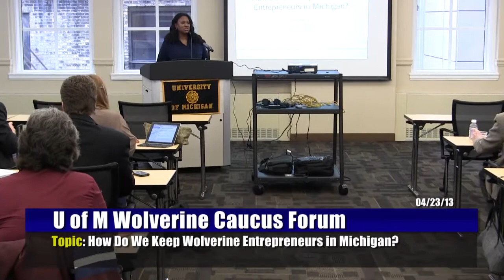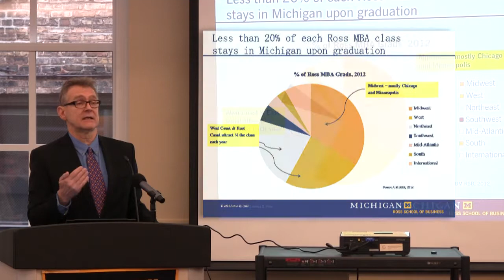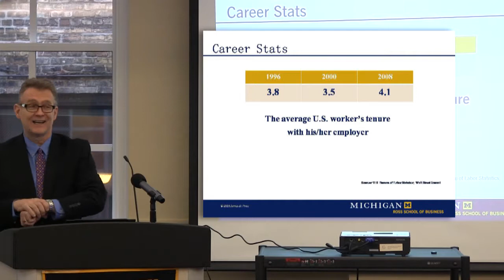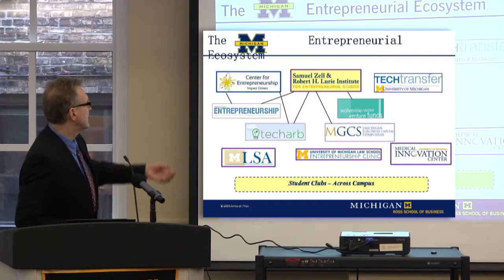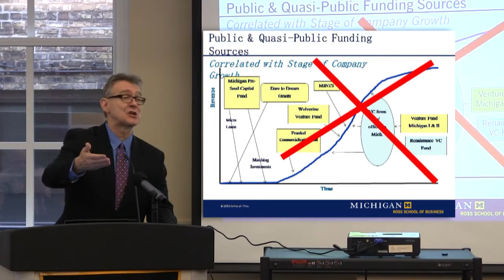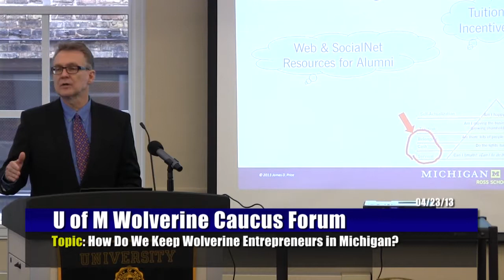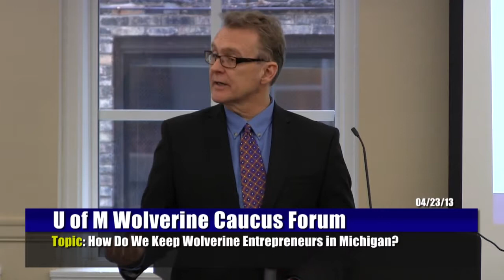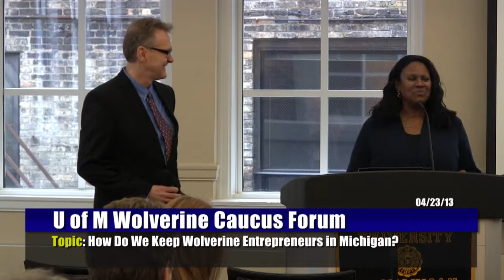Wolverine Caucus Forum 4-23-13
Topic: How Do We Keep Wolverine Entrepreneurs in Michigan?